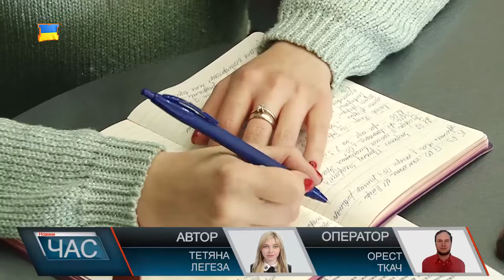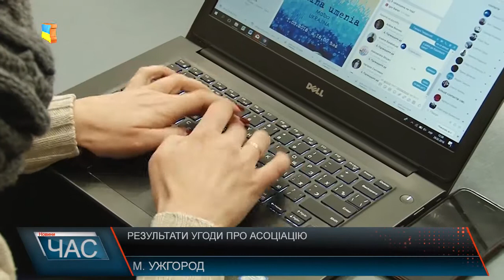Результати Угоди про Асоціацію з ЄС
Угода про асоціацію України з Європейським союзом одна з основних вимог Майдану під час Революції Гідності. Зокрема в екологічній складовій виконання Угоди про асоціацію зміни відбуваються на законодавчому рівні. Це в першу чергу запровадження сортування сміття, норми шкідливих викидів в атмосферу, екологічна оцінка та багато інших. За цей час екологи спостерігають певне зрушення у цих напрямках, однак не в повну силу.
Завдяки Угоді про асоціацію Україна також стала повноправним асоційованим членом Рамкової програми ЄС з досліджень та інновацій Горизонт 2020. На Закарпатті учать у конкурсних відборах активно приймає Ужгородський національний університет, викладачі та студенти якого мають нагоду виграти грантові кошти для втілення своїх проектів.Позитивним впливом Угоди про асоціацію, для Закарпаття зокрема стали її торгівельні преференції. Завдяки цьому, за словами присутнього керівництва департаменту економічного розвитку і торгівлі, в минулому році область значно збільшила імпорт товарів до країн ЄС, тим самим перевищивши експорт.
У боротьбі з корупцією угода принесла країні значний прогрес, створивши електронну систему публічних державних закупівель Prozorro. Саме завдяки ній, органи державної влади та місцевого самоврядування використовують бюджетні кошти під наглядом громадян. Однак за словами присутніх громадських активістів, часто навіть тут влада намагається провернути корупційну складову. Зокрема наявним прикладом цього слугує участь у тендері лише одного підприємства, тим самим унеможливлюючи відбір на конкурсній основі.